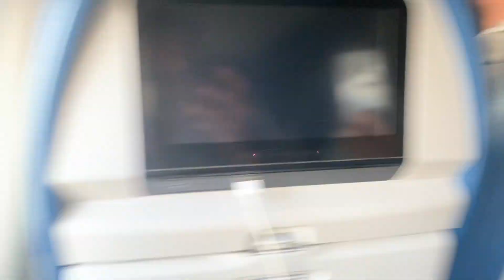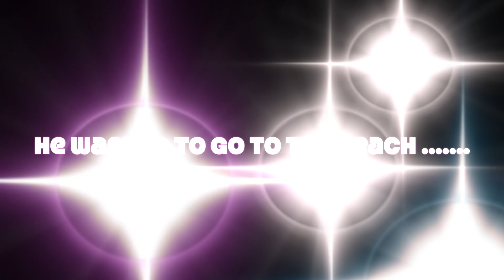Engagement Vlog ( He proposed )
watch how my Boy became my fiancé, Mini vlog from us to you while visiting NJ & NY. I was in complete shock! still am sometimes.